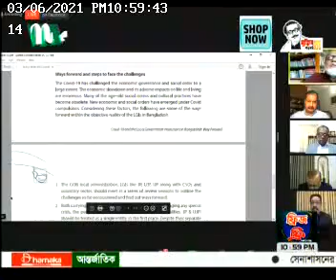NTV | Webinar on Covid-19 and the Local Government Institutions in Bangladesh: Way Forward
Webinar on Covid-19 and the Local Government Institutions in Bangladesh: Way Forward